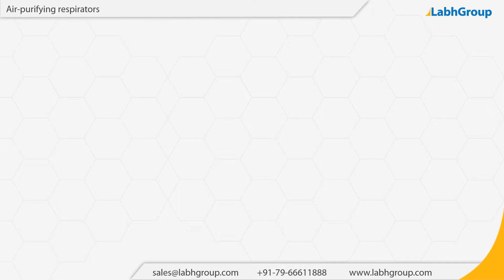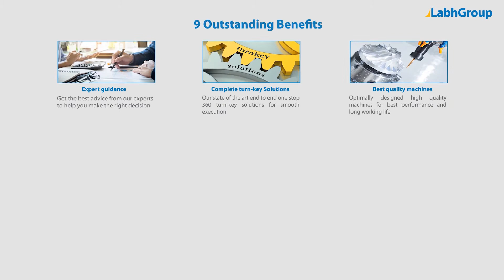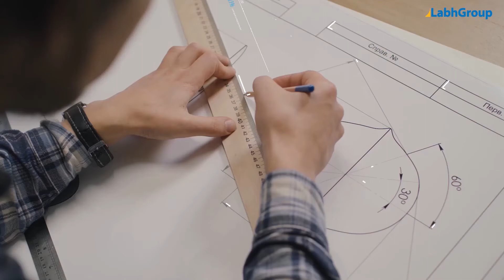Air-purifying respirators | Best quality air purifying respirators exporter | Labh Group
Best quality Air-purifying respirators from Labh Group - A Global leader with 30+ years of experience and presence in 100+ countries worldwide and serving 10,000+ delighted customers throughout the world.

► Salient features : Air-purifying respirators

You are invited to buy Air-purifying respirators from Labh Group